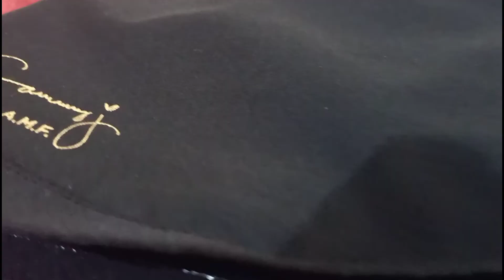TRENDING Sammy J Powerbelt 5.0 & Sauna Shaper (Slimming) Good purchase?| CA Unboxes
WHAT THIS VIDEO IS ALL ABOUT:
TRENDING Sammy J Powerbelt 5.0 and Sauna Shaper-Good Purchase?| CA Unboxes

Heyow Chumsss!!!

So chineck out ko na nga ang Sammy J Powerbelt 5.0 dahil kailangan ko na talaga ng bagong back support. Bale double purpose na din dahil slimming talaga ung main purpose ng belt na to pero need ko sia for my back kasi makapal sia.

The sauna shaper is binili ko na lang din para mas effective ang papawis din. 😁

SHOPEE
Sammy J Power Belt 5.0 (Available in 5 sizes)

NO TIKTOK ACCOUNT YET?

ONLINE OPPORTUNITIES

Online Opportunity? Message me!
Charlot CA Ducay FB Account

My Business Page (Online Shopping)
Digital Wise Purchase

Art Design Website
(Home Posters and Art Wall Designs)

EDITOR'S PICK PHILIPPINES
Best deals, promos and discounts from different market places, ALL IN ONE PLACE!